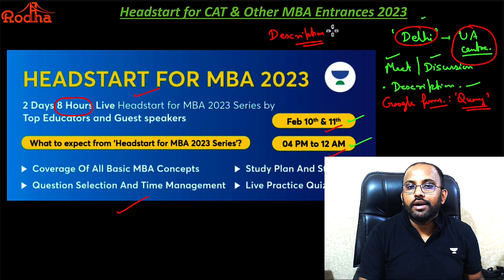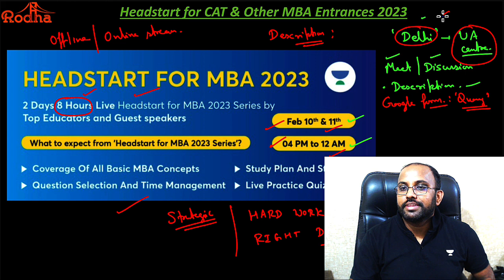Mock Personal Interview - 1 I Get to know actual Mistakes I Prepare Answers I Get Live Feedback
Ask all your MBA 2023 preparation related queries by filling the attached form:

For Discounts Based on Colleges - Fill This Google Form Completely

In this video, Ravi Prakash will discuss Queries Asked By Students Regarding Profile & Strategy. Doubts are directly asked by students in Community Post.

Welcome to the only youtube channel which will provide Full CAT course for free. We have more than 700 videos with more than  300 hrs of content which is impossible to get in an coaching center. Why to wait ? do explore our channel and start preparing at Free of COST.

Follow me for all My Free Classes at Unacademy :

Apart from these high quality conceptual videos at RODHA, Advance level 250+ LRDI Sets and 1000+ Advance level Practice Questions of Quant till now.

1) How to access these 700+ free high quality Quant Questions & 220+ LRDI sets for free:
Go to My Profile in Unacademy through below mentioned link,
Scroll Down, see SPECIAL CLASSES Heading. All the classes under Special Classes are FREE.
All Yours. Make full use of these guys. These videos contains some really high quality
       concepts. Top Up these concepts with free high quality Quant & LRDI Sets at UNACADEMY
       SPECIAL ,FREE, CLASSES.

It will ask for UNLOCK Code, use RAVIRODHA.